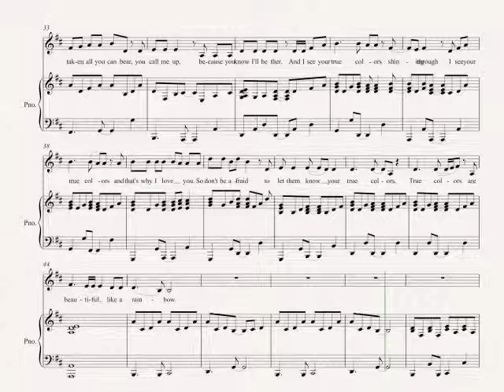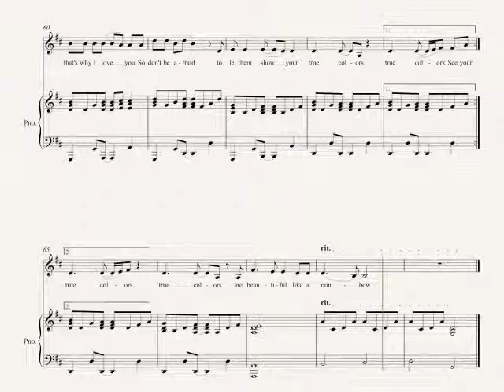True Colors Solo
Glee Version